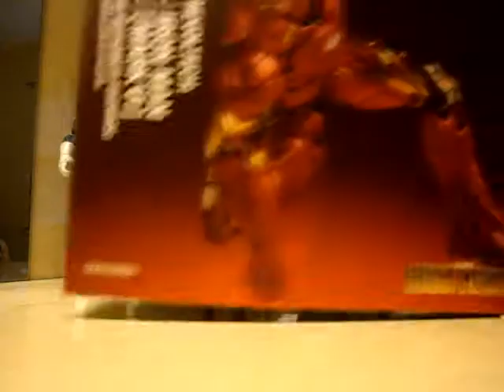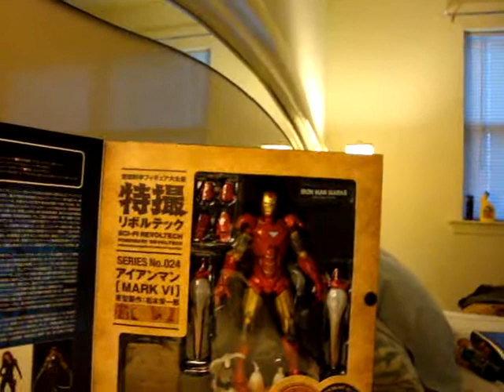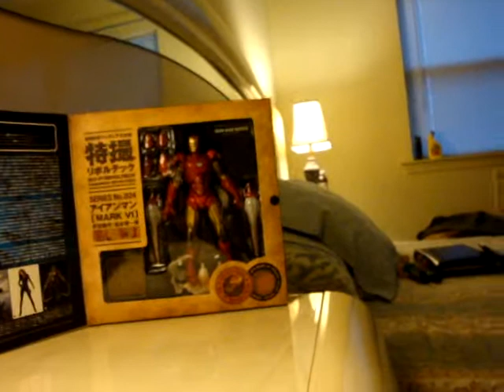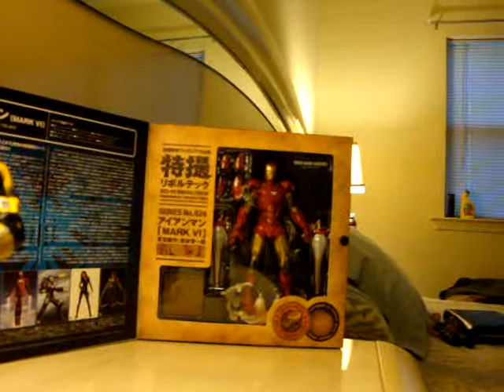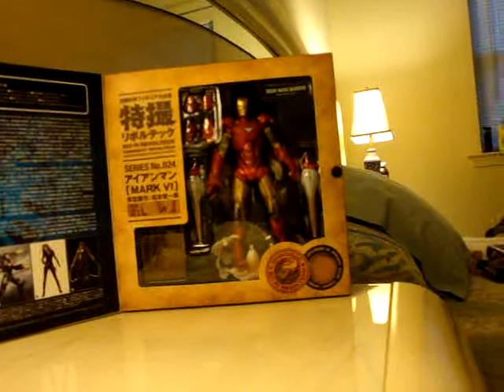Package, Toy haul, possible Custom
Bringing you a review of up coming reviews of what you see in this video haha! sorry guys for not being on top of figure reviews just moved!